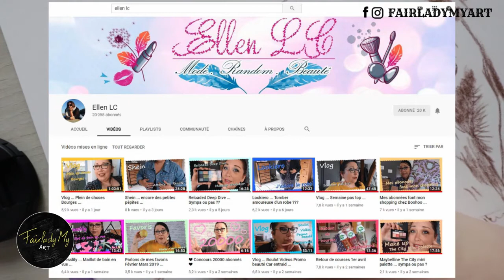Découvrez la chaîne Youtube de : Fairlady My Art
Cette chaîne Youtube vous propose : "partager avec vous mes astuces, conseils et vous montrer mon art !"

Le lien vers la vidéo-vitrine de la chaîne Youtube de : Fairlady My Art
Nom de la vidéo : Je dessine le portrait de Birdy - Chien Boxer

Nb suppression du contenu suivant par rapport à la vidéo en lien :
tangled up in dreams
De nickolas jones
Passage 13:22-14:36

last to know
De pastis
Passage 6:01-9:38

she's a badass
De wave saver
Passage 1:40-4:00

butterfield
De marc torch
Passage 4:02-5:59

De
Passage 9:39-13:20

Descriptif lié à la vidéo-vitrine présenté ici :
Aujourd’hui je dessine le portrait de Birdy, la chienne boxer de la Youtubeuse Ellen LC !

Portrait réalisé au pastel sec sur papier Pastelmat 30x40 cm